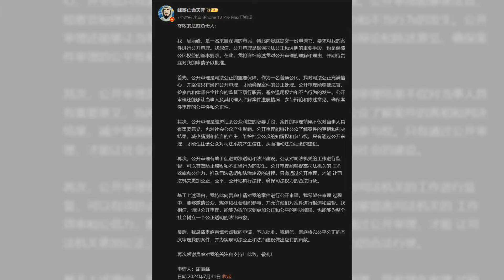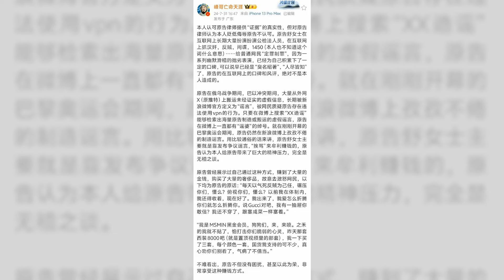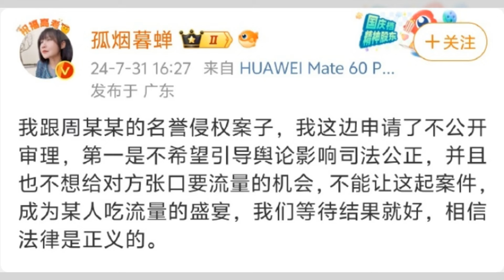“孤烟暮蝉”诉“峰哥亡命天涯”名誉侵权案即将开庭！第一场战斗打响：是否开庭审理？峰哥：拙劣表演早就把口碑风评毁了和我无关：华尔街争议20240731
大家好！欢迎来到我们华尔街争议节目。今天我们要讨论的是一桩备受关注的名誉侵权诉讼案：著名爱国博主孤烟暮蝉起诉知名博主“峰哥亡命天涯”的案件即将开庭。然而，双方的第一场战斗竟然围绕着该案是否需要公开审理展开。

孤烟暮蝉在微博上发文表示，他申请了不公开审理，以避免舆论影响司法公正，并防止对方利用案件获取流量。然而，“峰哥亡命天涯”却在微博上公开了一封致法庭的申请书，要求对案件进行公开审理，理由是公开审理能够确保司法公正，维护社会公众利益，并促进司法透明和法治建设。

究竟谁的立场更有道理？这场名誉侵权案的审理方式会如何影响最终的判决结果？请大家继续收看详细内容。